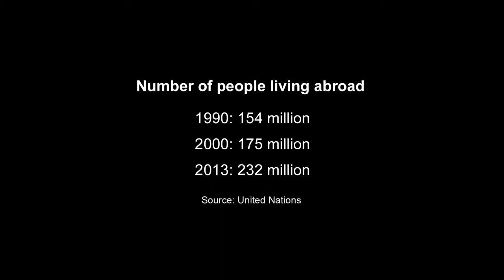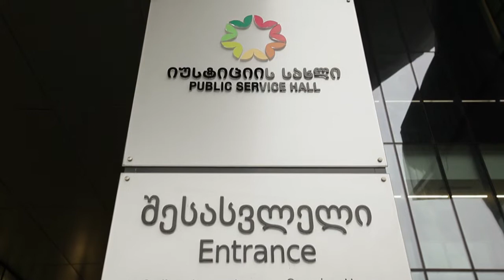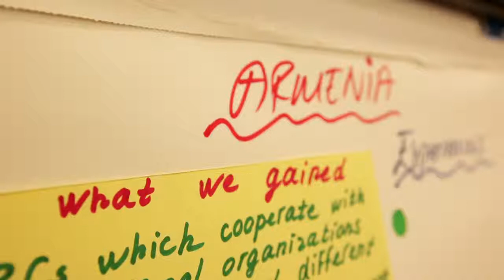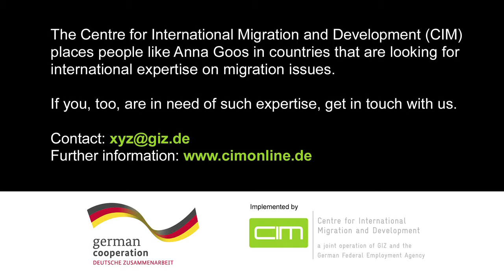Film Georgien International Migration